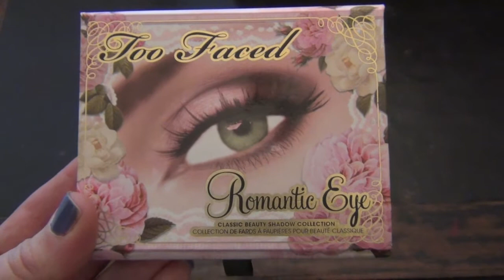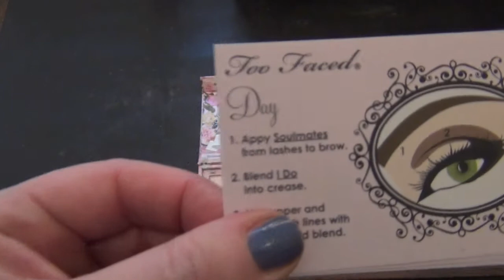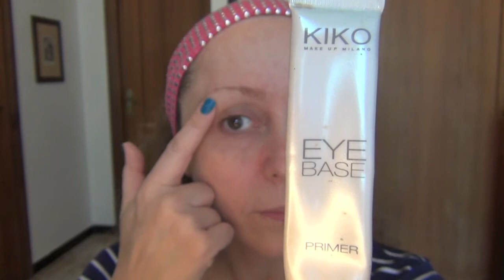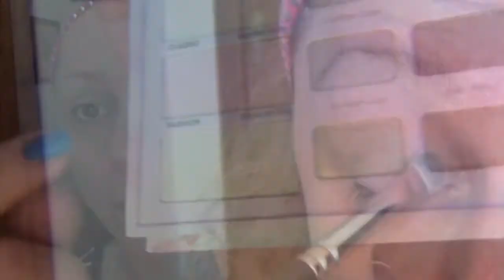TUTORIAL&REVIEW ROMANTIC EYE PALETTE